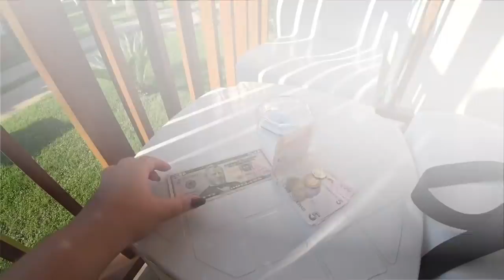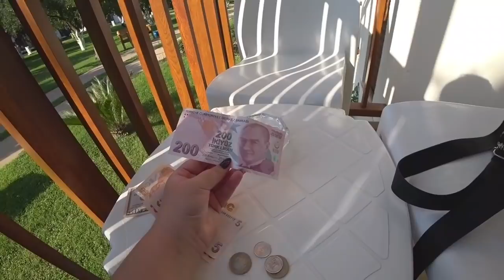ОТПРАВИЛИСЬ НА ПОИСКИ РЫНКА И ПОМЕНЯЛИ ДЕНЬГИ💸🔖